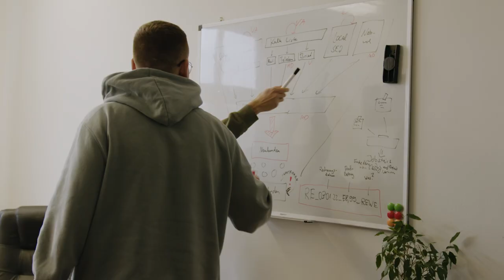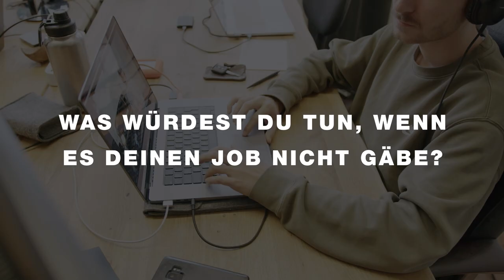YourJobStairs - Studium & Karriere mit Marc: Student. Gründer. Vater. - in voller Länge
00:00 Studium & Karriere mit Marc: Student. Gründer. Vater.
00:49 Was sind deine wichtigsten Skills?
01:10 Was würdest du deinem 5 Jahre jüngeren "Ich" mitgeben?
01:37 Hast du schon deinen Traumjob/Traumstudium?
02:03 Was würdest du tun, wenn es deinen Job nicht gäbe?

Marc ist 25 Jahre alt und ein wahrer Unternehmer. Er hat vor einigen Jahren seine eigene Video-Agentur gegründet und ist gleichzeitig Vater geworden. Trotz der Herausforderungen, die das Leben als Unternehmer und Vater mit sich bringt, hat er sich entschieden, Vollzeit zu studieren. Er hat gelernt, dass Organisation und Zeitmanagement der Schlüssel sind, um all seine Verpflichtungen unter einen Hut zu bringen. In seiner Story verrät er euch, wie man seine Träume verwirklichen und gleichzeitig ein ausgeglichenes Familien- und Berufsleben führen kann.

YourJobStairs bedeutet wertvolle Insidertipps zum Thema Studium, Karriere und was man aus dem Alltag fürs Arbeitsleben mitnehmen kann.
Alle Storys unserer Studierenden – oder auch die von Profisportler:innen, die ihren Sport und ihre Karriere in Einklang bringen – findet ihr auf dem JobStairs YouTube Kanal.